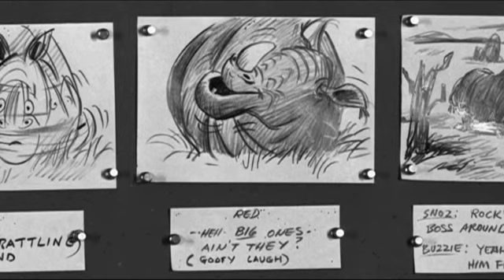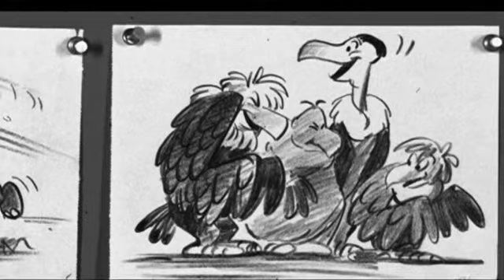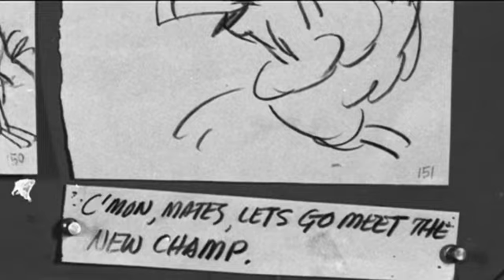The Jungle Book - Deleted Scene - The Lost Character: Rocky the Rhino